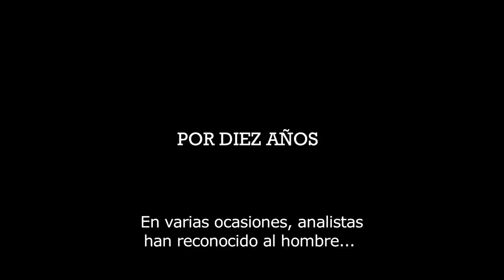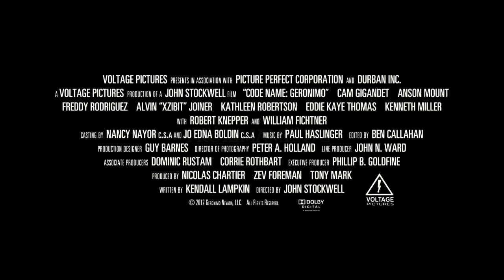Cazando A Bin Laden (Code Name: Geronimo) - Tráiler Subtitulado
Cazando a Bin Laden (Code Name Geronimo) De los productores ganadores del "Oscar" por "The Hurt Locker".
Estreno Octubre 26 Sólo en cines.